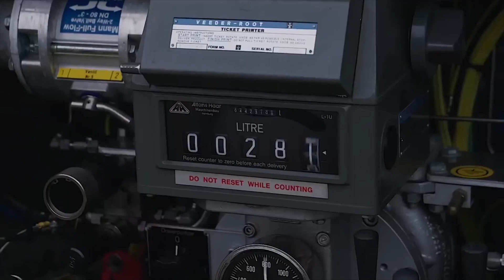Why the Gripen Jet Fighter Might become the Philippine Airforce Best Deterrence Against China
Late Last year the Philippines scrapped its plan to Buy New fighter jets for the Philippine Airforce. According to defense secretary Delfin Lorenzana the country is unlikely to acquire F-16 fighter jets by Lockheed Martin due to budgetary constraints.

According to Defense Secretary Lorenzana "as of now we only have enough of a budget to buy only 2 F-16 fighter jets. Originally the Philippines wanted to buy 10 units. While if we choose to buy Swedish made Saab's JAS-39 Gripen we can get 6 units for the price of 2 F-16s."

Fighter aircraft manufacturers do not normally advertise the prices of their jet fighters but it is known that F-16Vs, the specific jet fighter version the Philippines is looking to acquire, costs between USD12 million (around PHP598 million) to USD35 million (around PHP1.7 billion) each and depending on its configuration.

Secretary Lorenzana admitted that  US F-16 was a very good aircraft cause of how easy the plane can be piloted by Rookie and New Pilots. With just some intructions and experience with a aircraft simulator.

Cause of the high cost of the F-16 figther jets the Philippine government is still looking at other markets.

Defense Secretary Lorenzano said that the only way the Philippines can acquire F-16 jet fighters is by the US giving us a favorable "financing scheme".

If this will not happen, he said the Philippines has no choice but to look into the Gripen fighter aircraft.

The Swedish-made 'Gripen' is a light single-engine MRF capable of speeds up to Mach 2.0. It is armed with a 20mm automatic cannon and is capable of carrying a variety of rockets, bombs, missiles, and surveillance equipment.

In comparison, the American F-16V has also a top speed of Mach 2.0, can also carry an assortment of bombs and missiles and sensors, and is armed with a 20mm cannon.

Acquiring a Multi Role Fighter is part of Horizon Two of the Philippine  Armed Forces Modernization Program starting from 2018 to 2022.
The Planned MRFs are to augment the Philippines existing fleet of 12 Korean-made Mach 1.5 capable FA-50PH jest Aircraft.